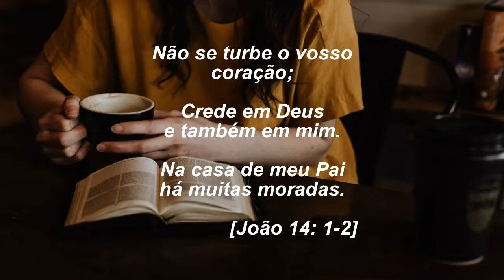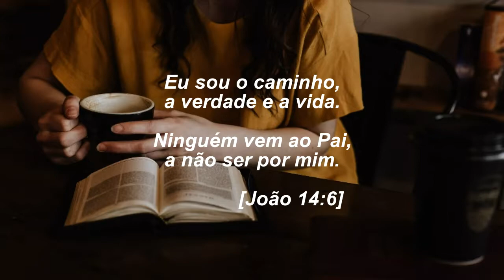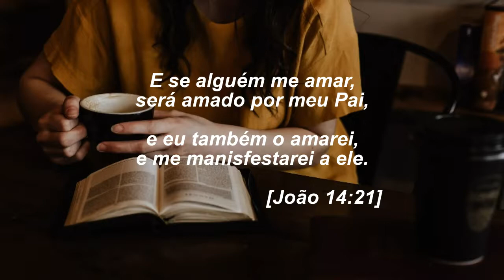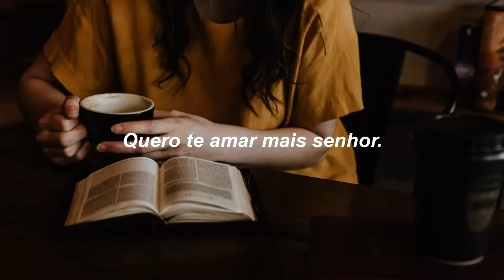Heloísa Rosa - Jesus é o Caminho